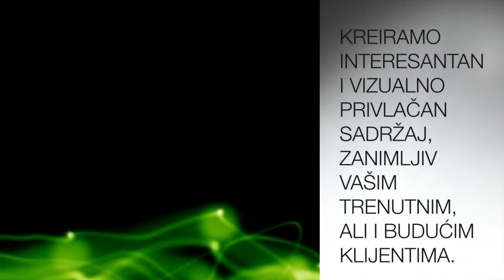SB Creative Solutions